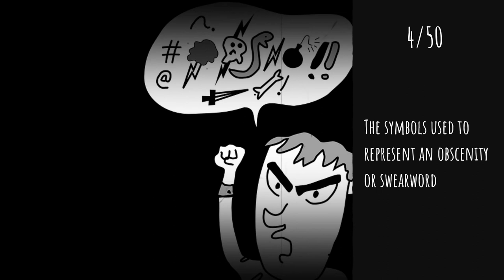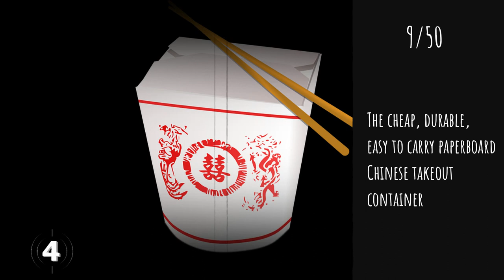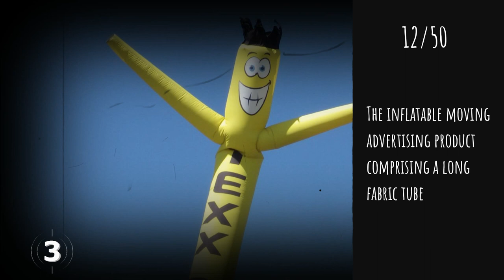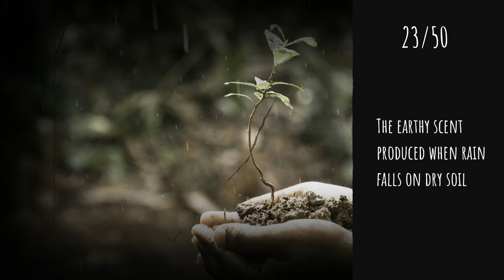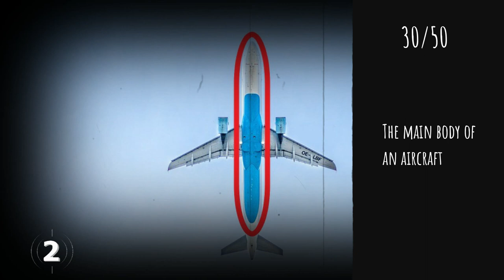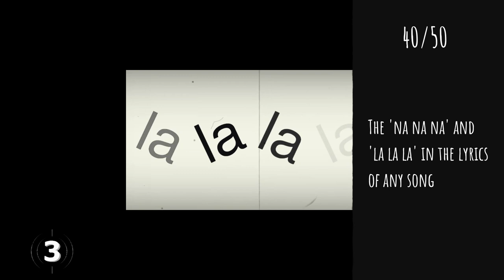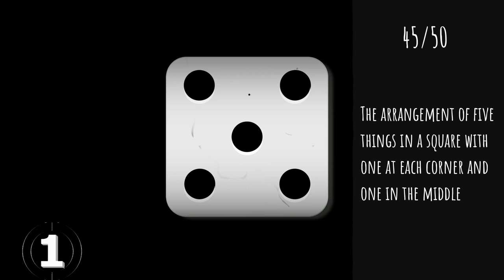What's It Called Quiz Trivia | 50 Things | Name These Things | Do You Know | Pub Quiz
There are many things that we see or use almost daily but the names of which are unfamiliar to many people. How many of these things can you identify? Think you have an impressive vocabulary?  'What's it called' then ? The cardboard sleeve on to-go cups of coffee ? The empty space between the bottle top and the liquid ? The small bob of toothpaste shaped like a wave ? The long strings that appear while peeling a banana ?

Are you ready ? You are only given 12 seconds to name these things or worth make a guess. Try now and power up the brain !